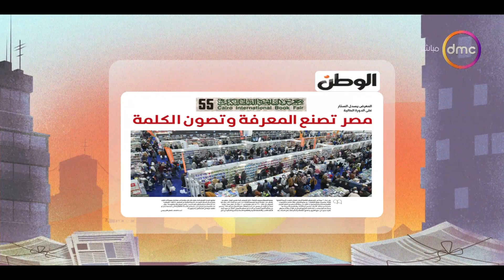8 الصبح - جريدة الوطن.. مصر تصنع المعرفة وتصون الكلمة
8 الصبح - جريدة الوطن.. مصر تصنع المعرفة وتصون الكلمة